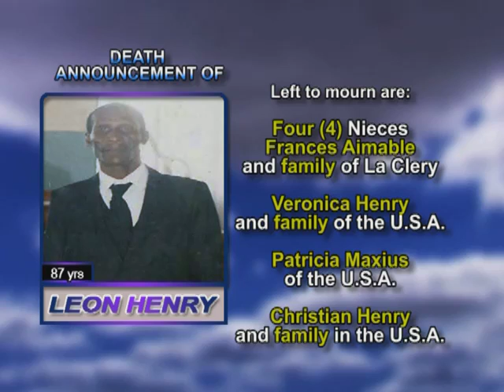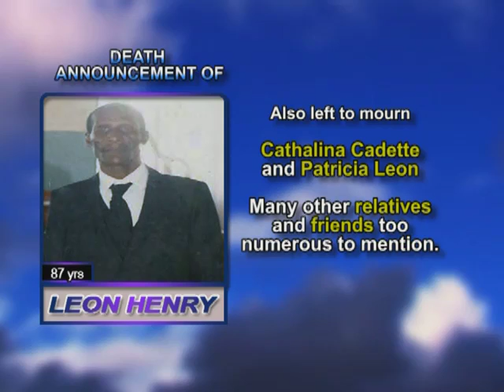Leon Henry LONG